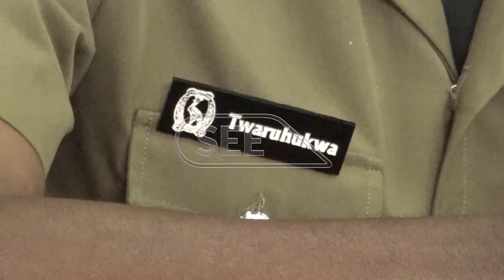The Parliamentary Committee on Human Rights summons the Minister of Internal Affairs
The Parliamentary Committee on Human Rights has yesterday  summoned the Minister of Internal Affairs Major General Kahinda Otafiire and the Inspector General of Police Martin Okoth Ochola on continued violation of human rights.